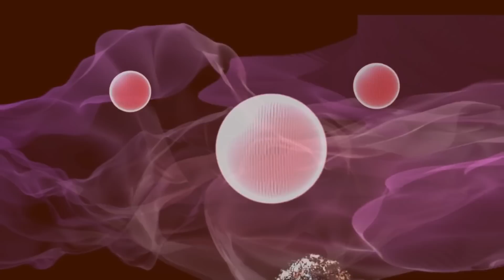★ Die Entschluesselung des Universums - Unbändige Kräfte 2/2 ★ Universedokus HD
Es gibt Kräfte im Universum, die unserer Fantasie trotzen: Sterne werden geboren, Sterne sterben, Galaxien verschmelzen und neue Supergalaxien entstehen. Es kommt zu sub-atomaren Explosionen deren Kräfte das Universum ausdehnen. Mit Hilfe der neusten wissenschaftlichen Erkenntnisse und modernster real 3D- Computertechniken können wir den Weltraum neu erklären, seine unvorstellbaren Kräfte verstehen und visuell erlebbar machen.